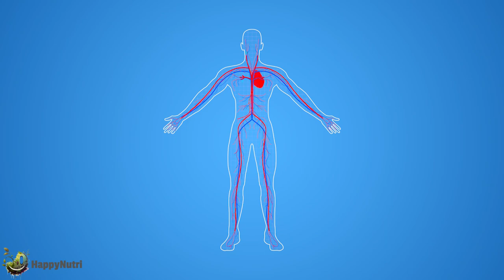[Version Animé] Polyphénols vs Radicaux libre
🌿 Les polyphénols constituent une famille de molécules organiques largement présente dans le  règne végétal. Ils sont sécrétés lorsque le végétal subit un stress, et au surprise, nous pouvons en profiter tout simplement en consommant la plante ce qui sert à protéger notre corps contre les effets néfastes des radicaux libres. Ces molécules instables sont impliquées dans le vieillissement et diverses maladies.😊 🔬🥦